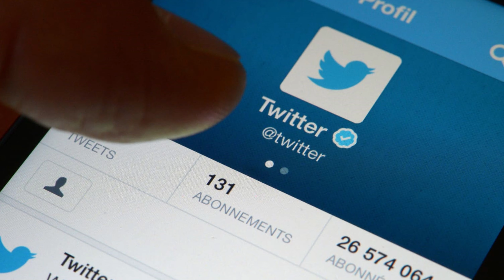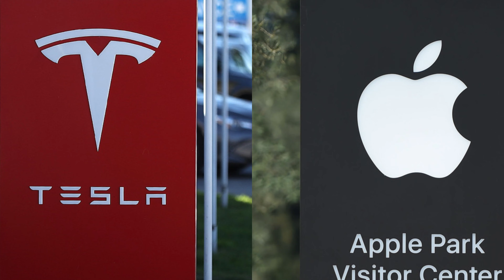Elon Musk's NEW INSANE Deal With Apple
Elon Musk's Game-Changing Partnership with Apple Revealed!

🚀 Brace yourselves for groundbreaking news! We delve into the highly-anticipated collaboration between tech titans Elon Musk and Apple. From cutting-edge electric vehicles to revolutionary AI technology, get ready to witness the future unfold before your eyes. Don't miss out on this historic moment in tech history!